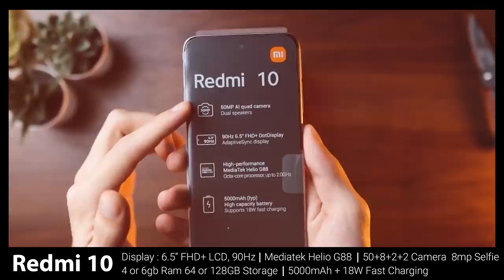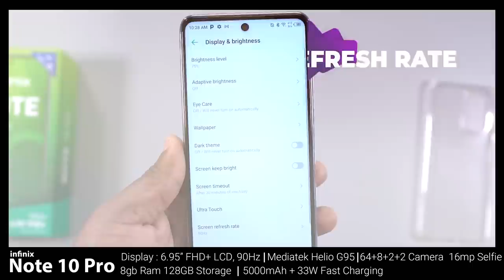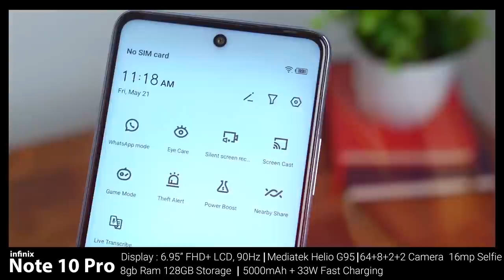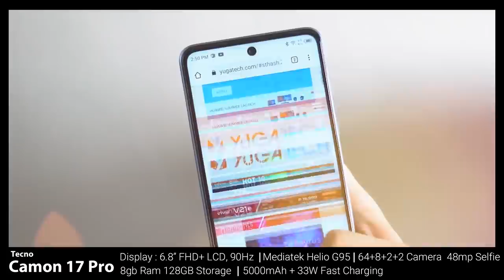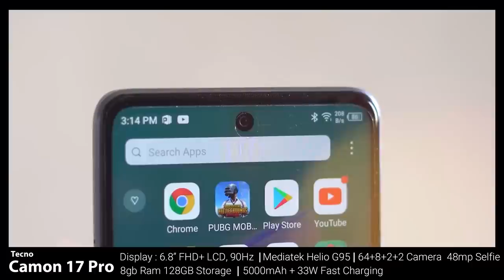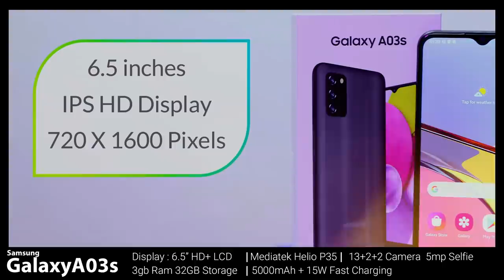Top 5 Best Upcoming Mobile Phone Launches ⚡ 2021 in Sri Lanka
ඔයාලත් කැමති නම් මම වගේ YouTuber කෙනෙක් වෙන්න සහ මේ වගේ හොදට video කරන හැටි දැනගන්න ඔයාලට පුළුවන් දැන් A - Z මම කරපු YouTube Course එක Folllow කරන්න